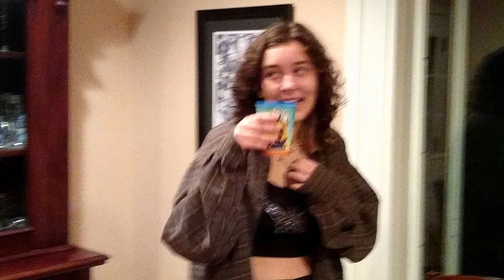Diet Sam's Review (ft. Soup)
The Creaky Finger presents this video in full technicolor